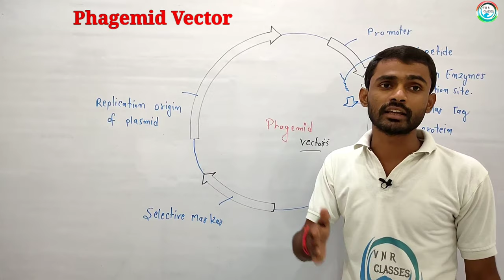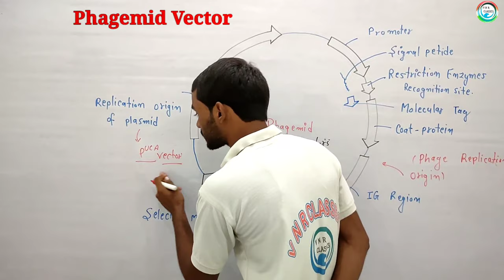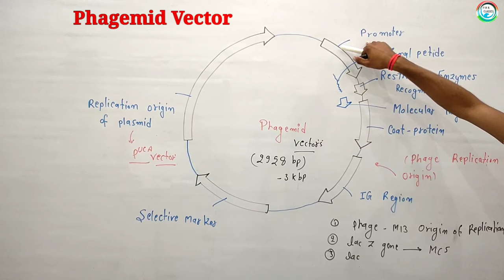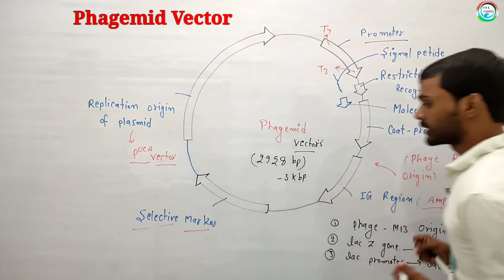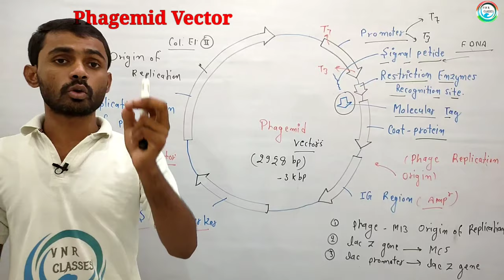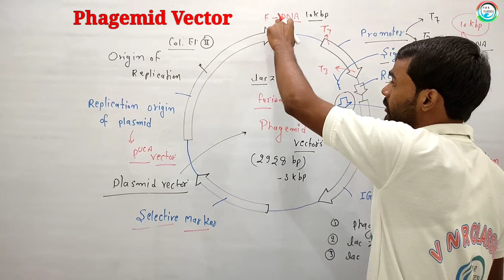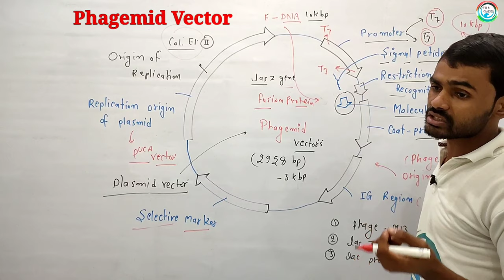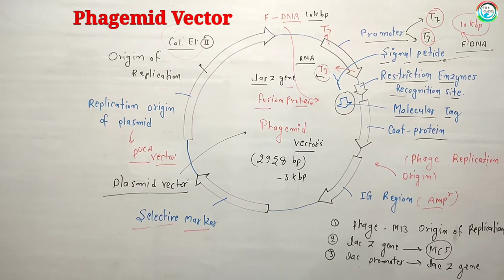Phagemid Vector | B.Sc.-3rd Year | Zoology (Biotechnology ) Paper-II | by-Prahalad Sir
Complete Lc.. Phagemid Vectors |  BSc 3rd year (Biotechnology) | Pear-II

by..Prahalad Sir is known for unique, focused and simplified board teaching to bring to students and easy and analytical methodology towards board.

1. And go to Facebook Page VNR Classes.

2. Go to Android App...